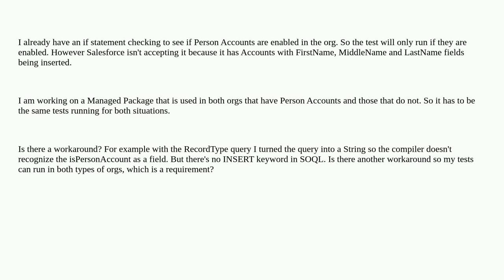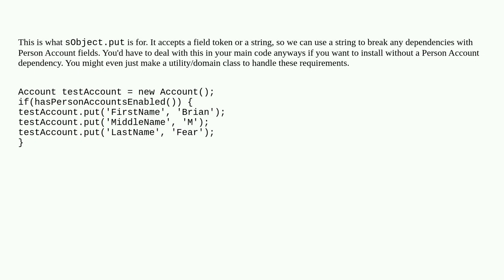I'd like to have tests that work with Person Accounts in my non Person Account org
A special thanks goes out to the community

  managed-package apex unit-test